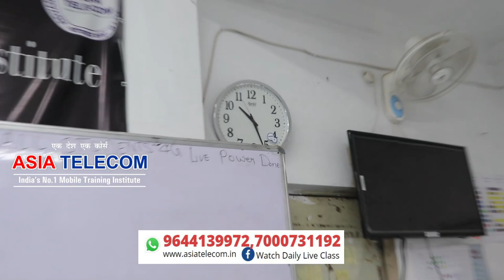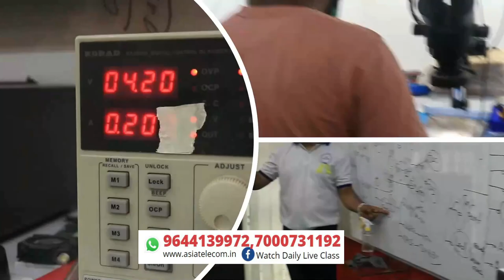Backup Support Student - 2021 Batch - Review After Backup